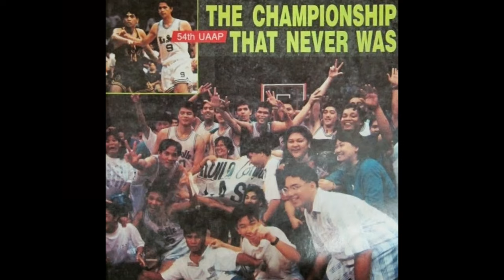DLSU Green Archers History Ep 4: The Four-peat Dynasty | UAAP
A quick history on the De La Salle Green Archers' historic championship run in UAAP men's basketball from 1998 to 2001.